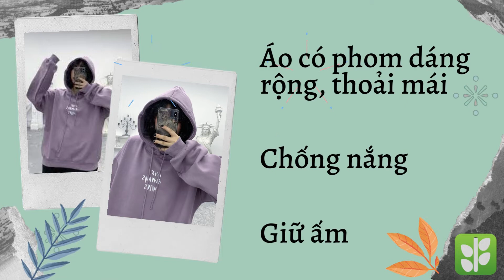Những Điều Thú Vị Về Áo Khoác Nỉ Hoodie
Áo khoác nỉ Hoodie là trang phục đã quá quen thuộc với các bạn trẻ ngày nay.

Áo khoác nỉ Hoodie không chỉ là loại áo để che nắng hay che mưa mà còn là là thời trang trong phong cách ăn mặc của chúng ta. Áo có đa dạng phong cách khác nhau để phù hợp với tất cả mọi người.

Theo dõi video để hiểu rõ hơn về áo khoác nỉ Hoodie này nhé!

BẢO HỘ XANH - Nơi chuyên cung cấp các loại đồng phục nhà hàng khách sạn cao cấp. Có cơ hội sở hữu nhưng đồng phục, trang bị bảo hộ ĐẸP – CHẤT LƯỢNG – GIÁ CẢ PHÙ HỢP,  hơn cả mong đợi.